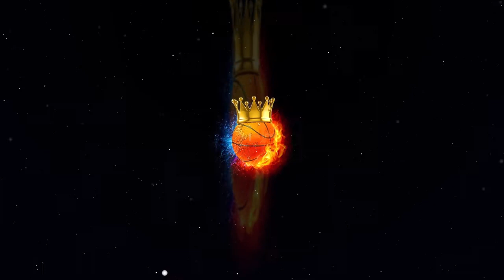Rebels-B vs Afrostars (Tournament of Champions 2019)